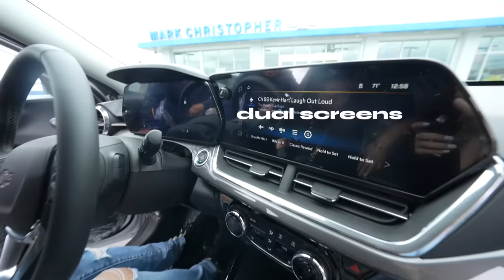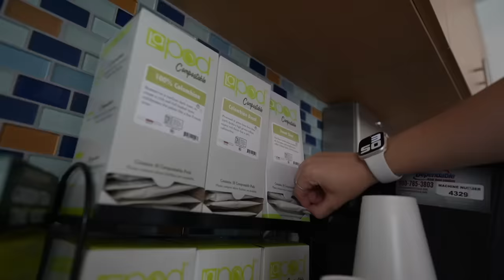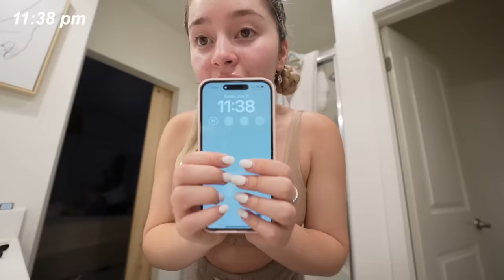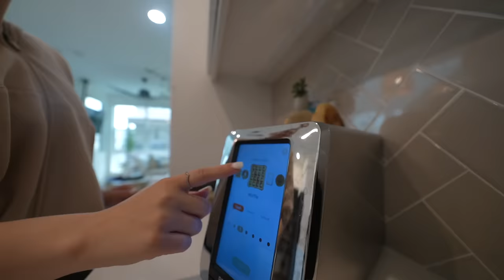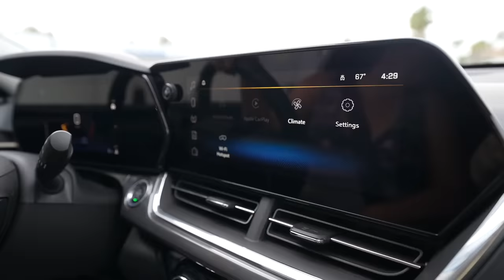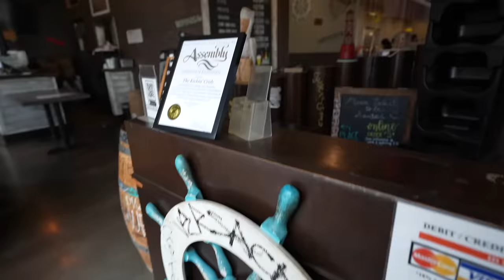taking my parents CAR SHOPPING for an SUV | they bought a NEW car!!